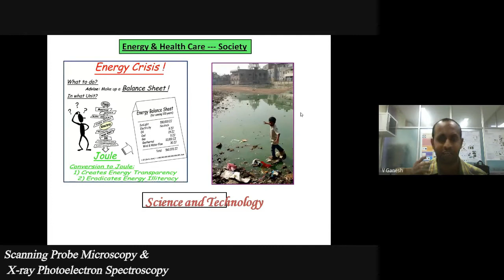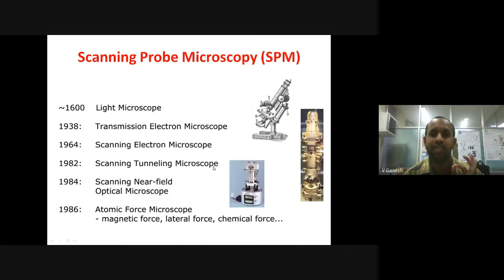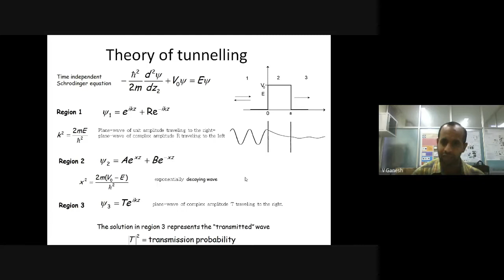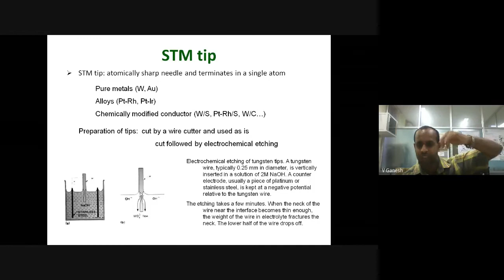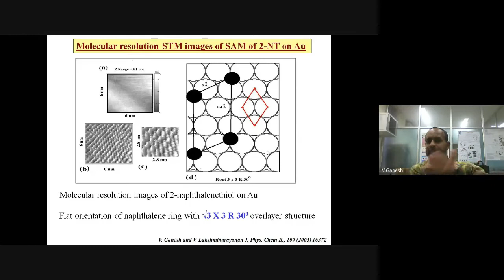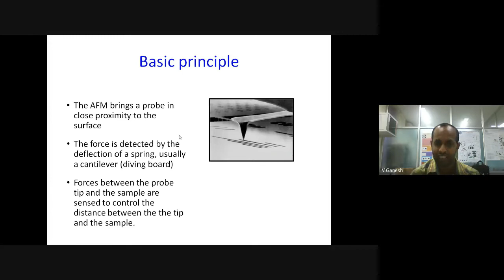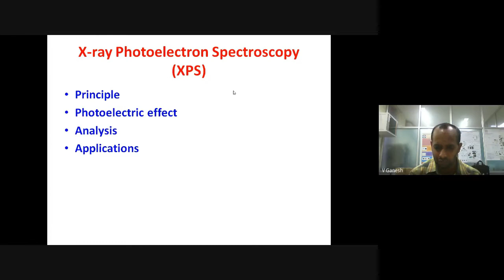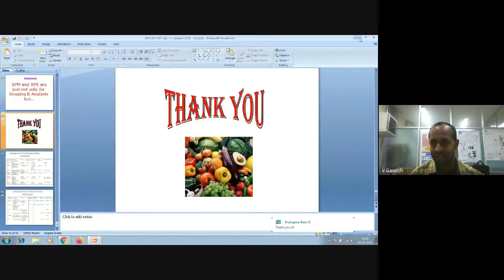Session 9 - Microscopy and X ray Photoelectron Spectroscopy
FDP on Sensor Technology for Industrial Applications

ATAL Academy.

Organized by
Namakkal - 637 018